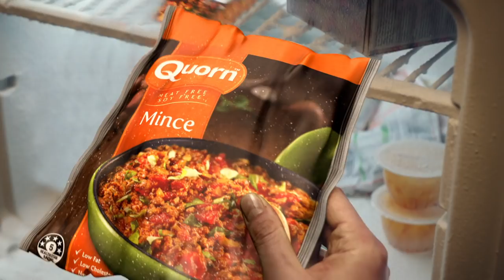Quorn Meat Free Spaghetti Bolognese Recipe - TV Advert 2018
Enjoy our recipe for Spaghetti Bolognese made with deliciously healthy Quorn Mince for a great tasting meal the whole family will enjoy.

Quorn Mince is low in saturated fat and a delicious, nutritious protein source. Have you tried our recipe for Spaghetti Bolognese yet?

Get inspired by our many quick and easy meat-free recipes